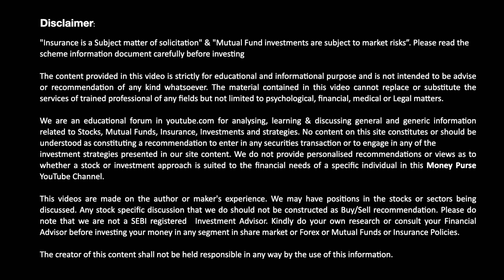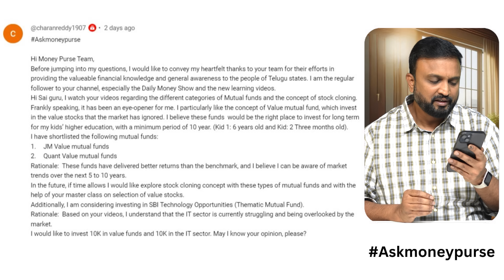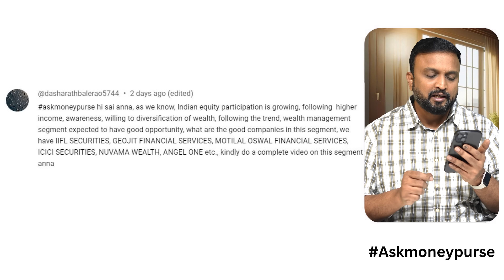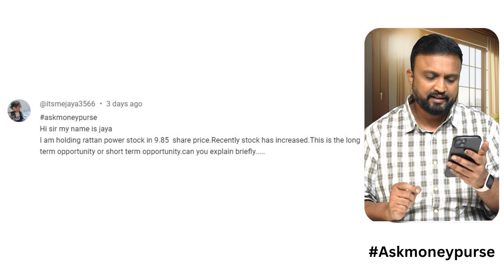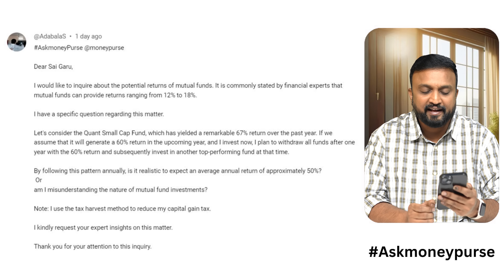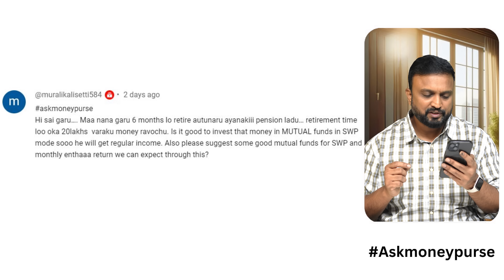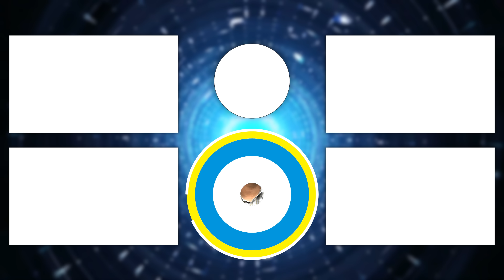Ask EP- 172 Top Performing Fundsని ఎలా Predict చెయ్యాలి ?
Ask Money Purse Show - 172

00:00 Market leader stock with good valuation
03:28 AWFIS IPO Invest or not?
06:39 This AMC challenging Quant MF
09:51 Sunday Funday
10:38 Wealth management stocks to invest
12:36 Can we invest in Rattan Power?
14:05 How do we predict top performing funds?
15:59 Is it good to invest in MFs in SWP mode to get regular income?